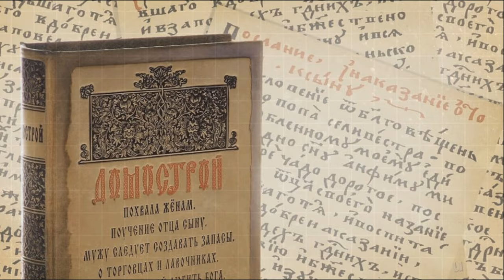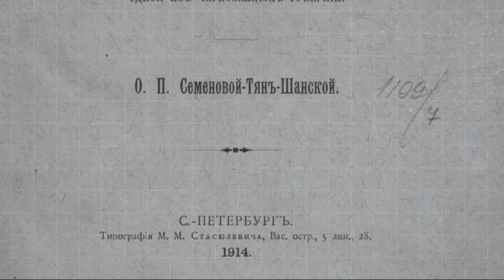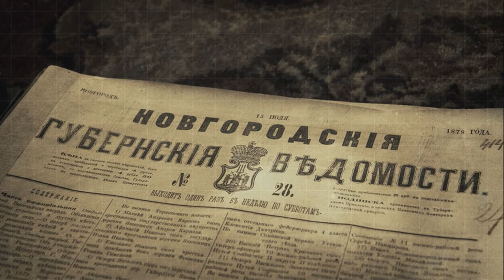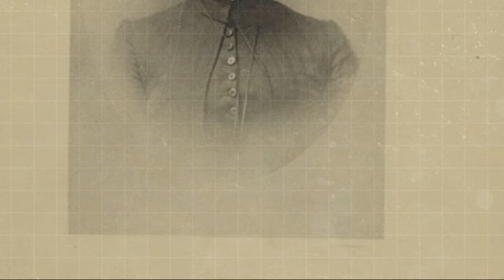Love and Sex in 19th Century Russian Villages | Ethnographic Insights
Dive into the shocking truths of 19th century Russian village life with our in-depth exploration of Olga Semyonova-Tyan-Shanskaya's groundbreaking ethnographic studies. In this video, we uncover the startling realities of love, marriage, and social customs in rural Russia, far removed from the idyllic portrayals often depicted. From the intimate details of peasant courtship to the startling revelations about landlord harems, this video is a journey into the unspoken and often controversial aspects of Russian history. Join us as we unravel the complexities of moral standards, societal expectations, and the real face of the sexual revolution in 19th century rural Russia. Don't miss this eye-opening historical analysis that challenges our understanding of the past!